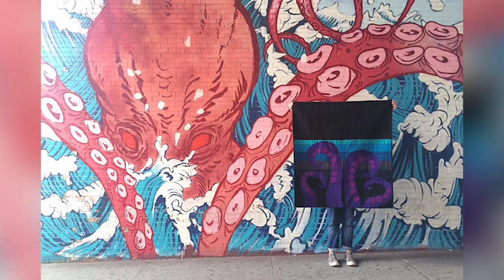Baby Lock Maker Spotlight: Meet Christopher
You can find the biggest inspiration in the smallest of places. Christopher Thompson, The Tattooed Quilter's maker journey began to blossom in his 400 square apartment in NYC. After spending days working as a fashion professional, he would spend his nights working on projects. He quickly realized he needed a place to share his creations.

Head over to Babylock.com for more ideas!